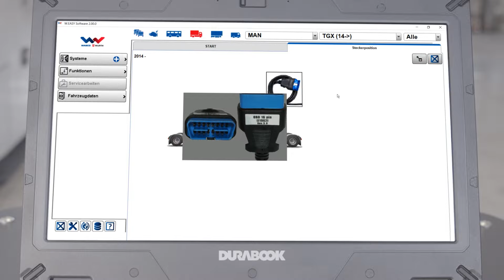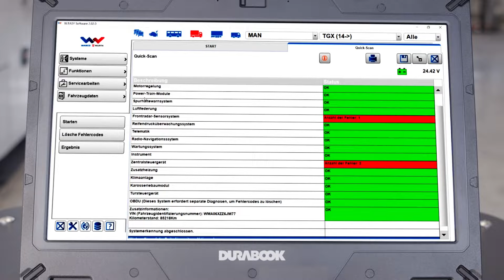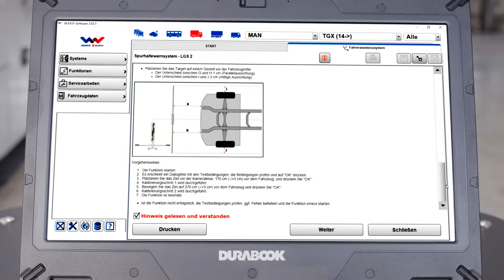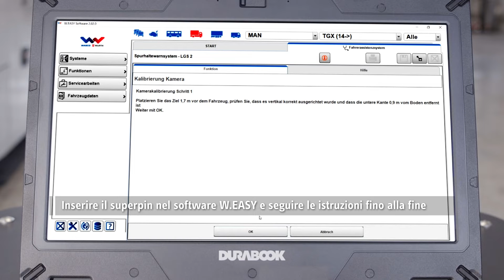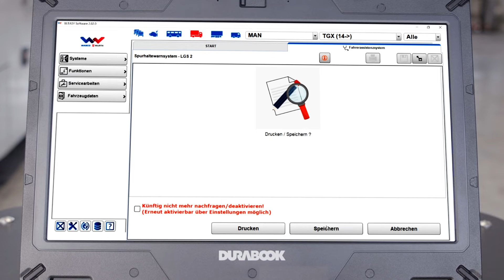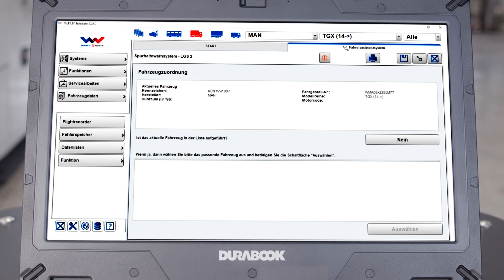Calibratura SAS affidabile su camion, nell'esempio mostrata su un MAN